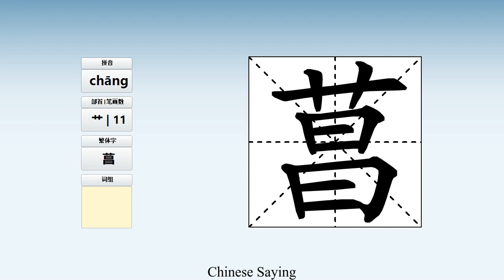How to pronounce 菖 and write 菖 in Chinese